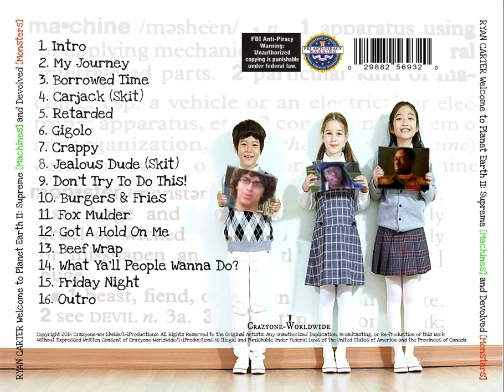Borrowed Time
[Ryan Carter Verse]
Aaron turn my mic up!
Living off borrowed time, the clock tic faster
that will be the moment they slap this mad rapper
Bugs Bunny and Daffy Duck with racist laughter
a gun fight, and they come to shoot this bomb blaster
cassette tape rolls, nice to be old
Y2K I was 8 years old, I got goals, Lo and behold
That's to be the realest ever like the greatest story told
Keep your money, gold, and glitter
for that half of my brothas will take me out the picture
the other half will swing with a bathroom fixture on me
a mixture between a Goonie and a cotton-picker
Mixed with fresh tears, played like truth or dare
When I grab the mic the people all scream "Let's get out of here"
That's when it's all about to happen, freeing all the slaves like I'm Lewis Tappan
am I still a good guy, rapping if nobody ain't hear it?
and can I cleanse my soul without a spirit?
I wrote this song on my quads, radiating from the pen like nuclear fuel rods
got more hits than a nail that hits boards, I foster rhymes like a childhood state ward
my album so good they put grades on it, Hey You! Listen to this song, it's got A's on it!
It's like the end of my teens, lot of disappointment and steady routines
then my plans get vetoed, and I get big by big fat mosquitoes
complex like Gordian, my first and last song that will feature an accordion

[Aaron Lapa]
and you are now rocking with the best

[Ryan Carter Verse]
and when I'm at the mic you don't go next
I blow the speakers out and leave the crowd all perplexed
My cause and effects, don't need subjects
and one day I'll be extinct like an ancient T-Rex